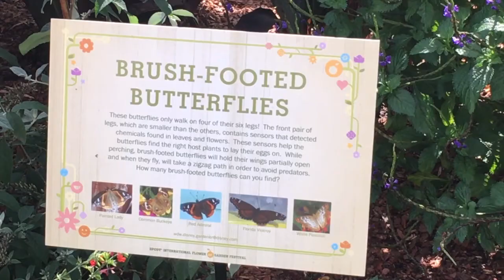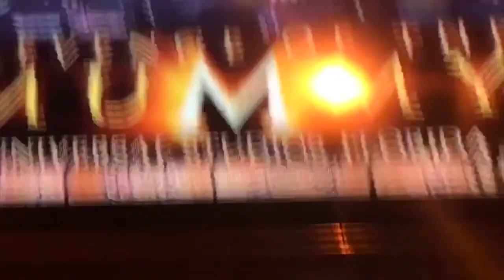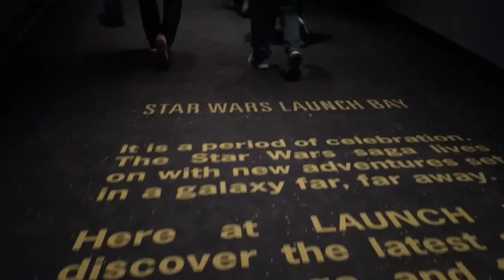DCP Spring 2017 | Be Our Guest Breakfast, Adventuring, & Fantasmic!